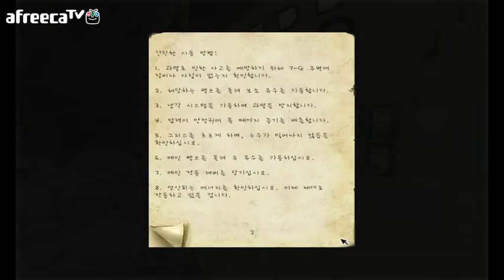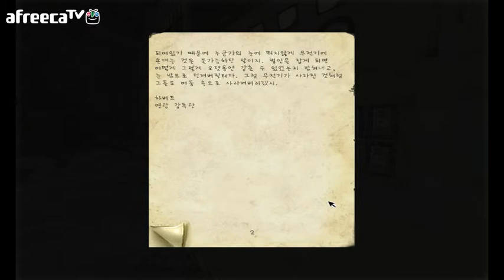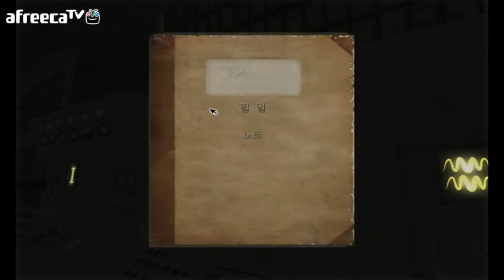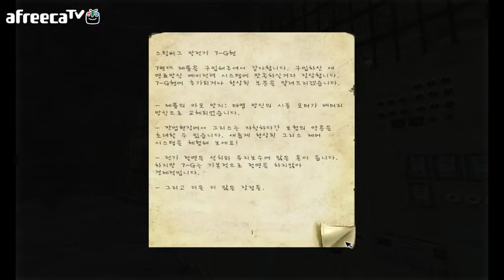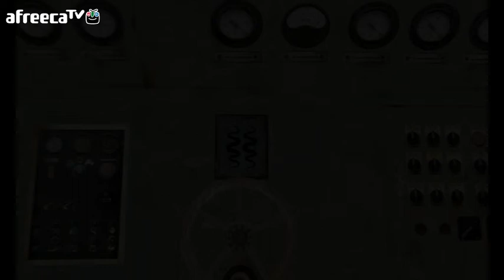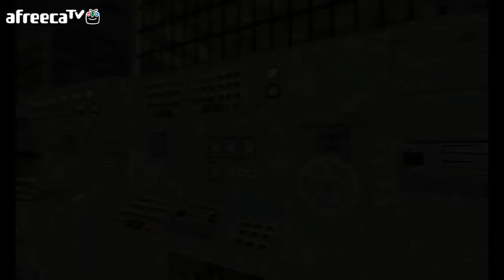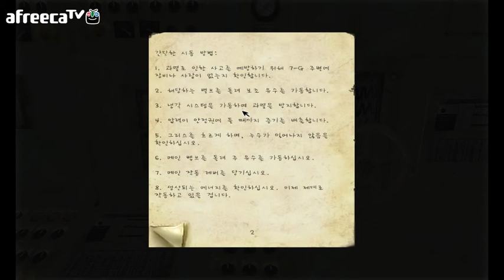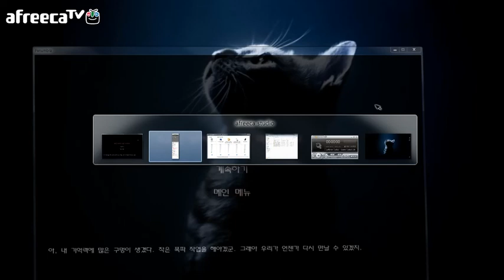검은네로]패넘브라 -실질적퍼즐&공포- [3]